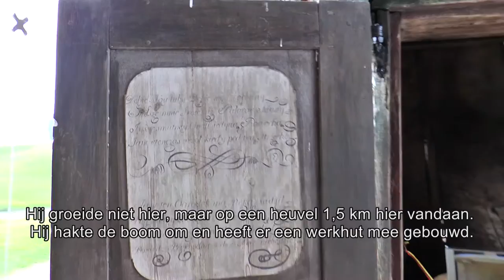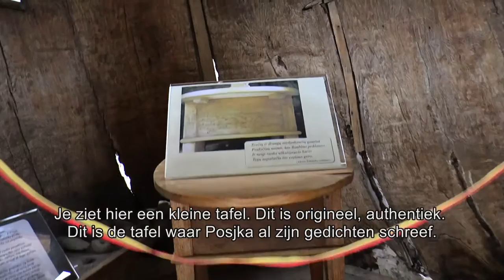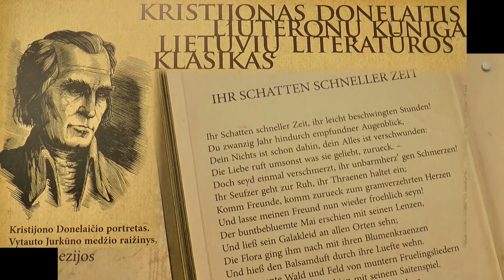De Huilende wind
Verslag van mijn bezoek aan het museum  D. Poška Hallowed Trunks (Baubliai) in Bijtojai.
De uitgeholde eiken met dak worden uitgebreid besproken. De tijdelijke tentoonstelling wordt slechts kort vermeld. De oude watermolen is in feite ook een museum over het leven als landbouwer en huisvrouw in de 19de eeuw.
If anyone can help me understand/translate some of the audio from Lithuanian to English or Dutch?
for the non-commercial use of the archive-photographs.